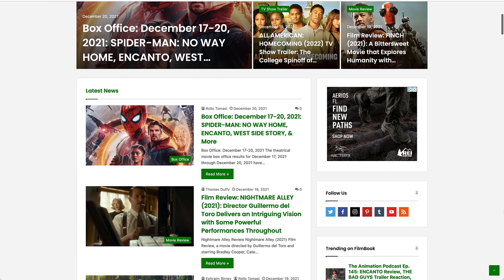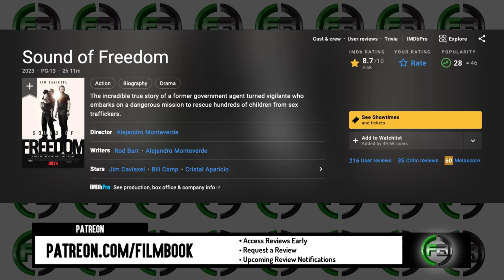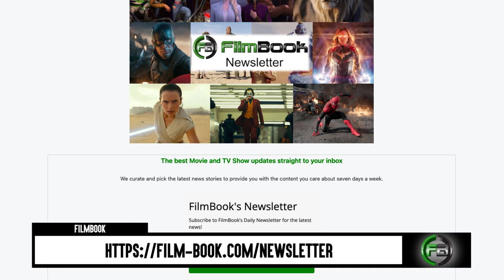SOUND OF FREEDOM (2023) Movie Review | Full Reaction & Film Explained | Jim Caviezel, Mira Sorvino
A Sound of Freedom movie review. This Sound of Freedom review is for the 2023 movie directed by Alejandro Monteverde and starring Jim Caviezel, Bill Camp, and Mira Sorvino. I hope you enjoy this Sound of Freedom film review and watch to the end to hear all of our thoughts on this film. Tell us what you thought by using the thumb scale.

Hashtags for this video